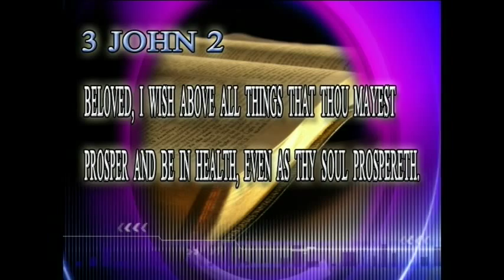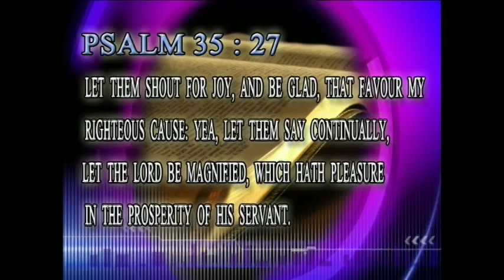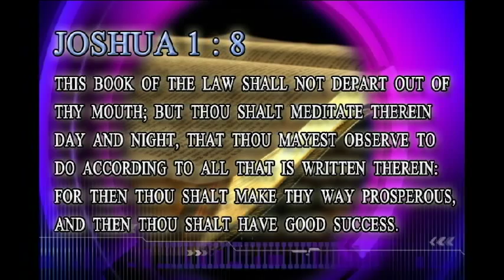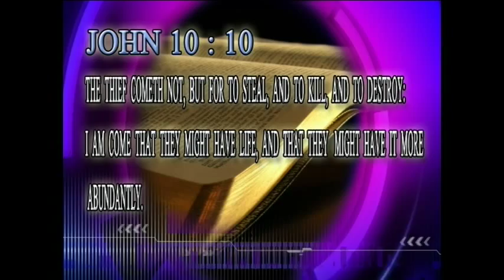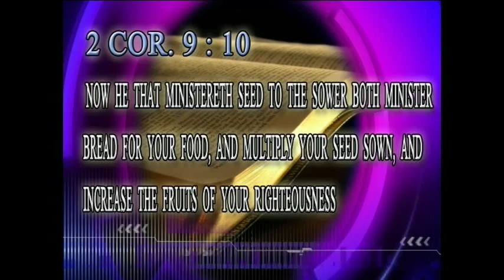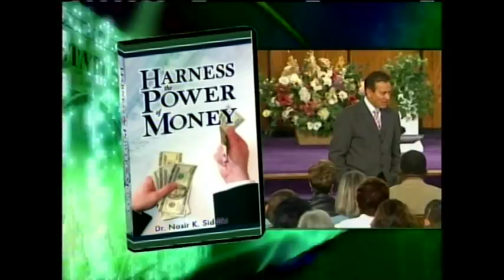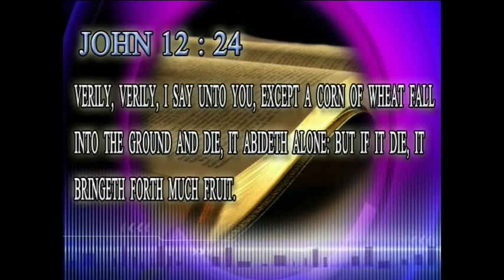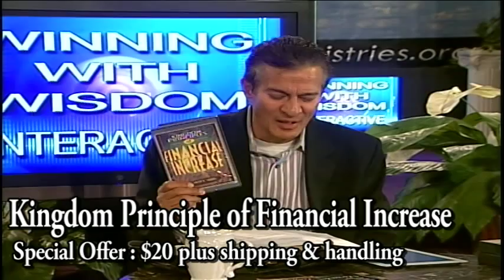Winning With Wisdom Interactive - PROSPERITY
Winning With Wisdom Interactive 004
Topic: Prosperity
Dr. Nasir Siddiki answers questions and teaches on the subject of PRAYER. Follow on Twitter @DrSiddiki.